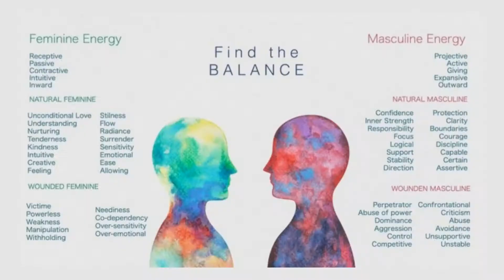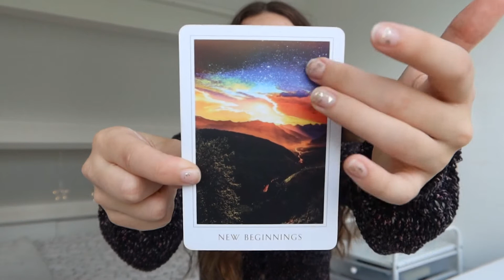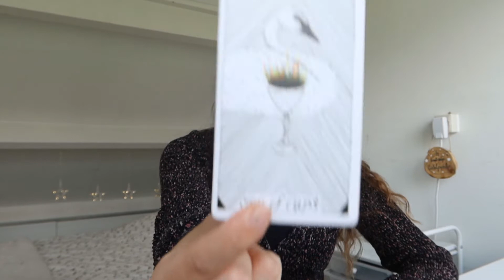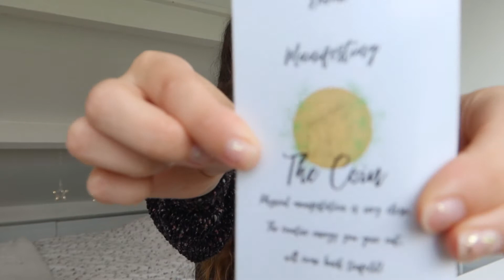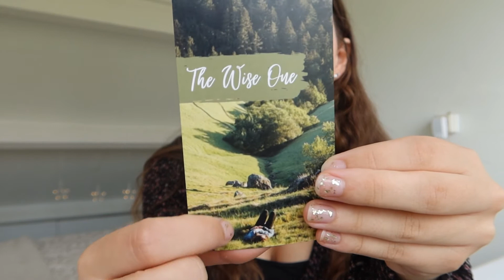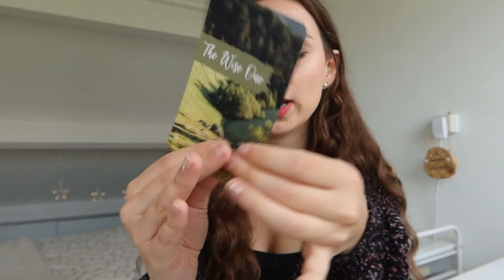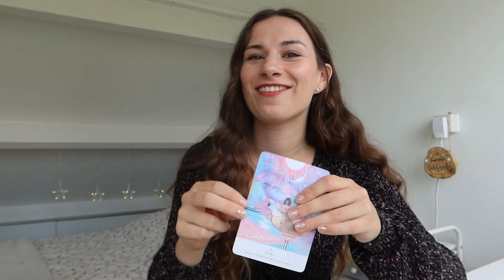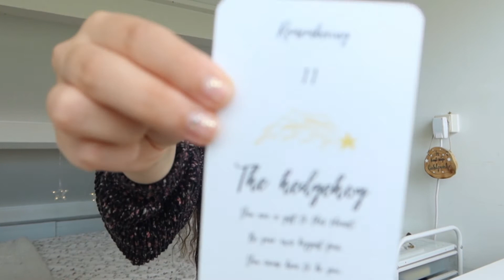Card Reading, Message From Divine Masculine Or Divine Feminine!☯️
Hello my magical light beings and welcome to this video!

In this video i will be sharing a pick an energy video! You can pick if you like to receive a message from the divine feminine or masculine! You can take the reading in whatever way you like! Let me know how it resonated for you and what energy you choose!

Intro: 00:22
Inner Divine Masculine, Blue Crystal: 01:50
Inner Divine Feminine, Pink Crystal: 15:05

The masculine is the right side and the feminine the left side. We hold these energies both within us and they work in harmony. In certain relationships they will be balanced back into the perfect harmony for the relationship the be the most succesful! No gender is attached to these energies as both man and woman can feel a stronger sense with one of these energies!